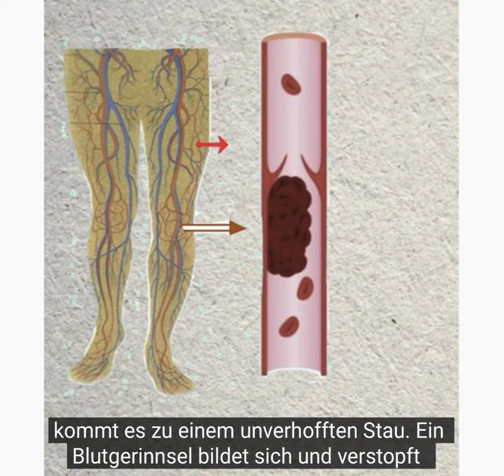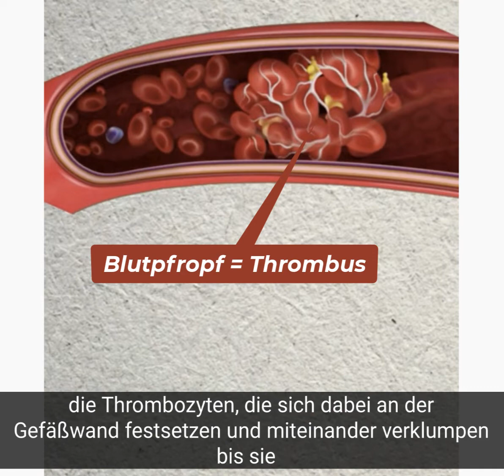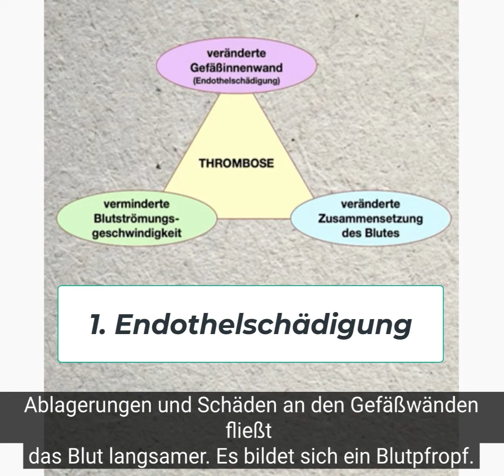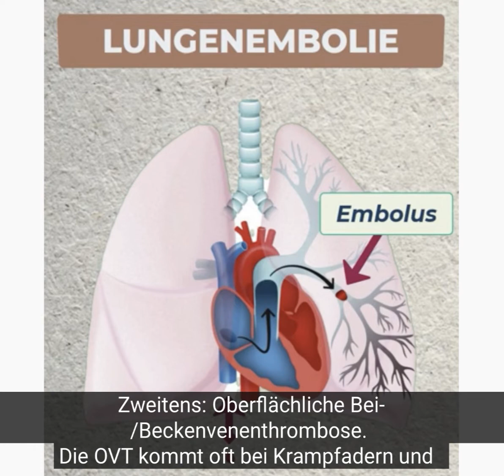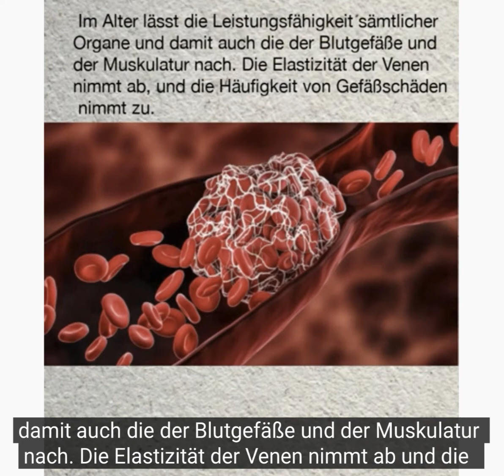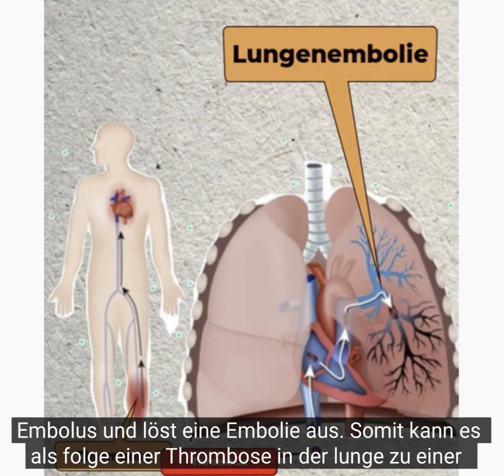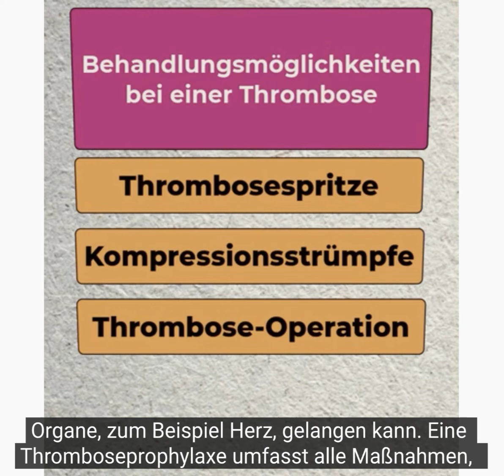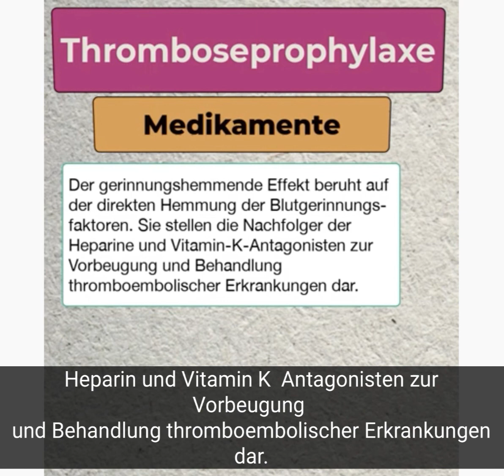Hörtext: Ursachen und Prophylaxe von Thrombosen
Hörtext für Auszubildende in der Pflege
Pflegewortschatz B1/B2